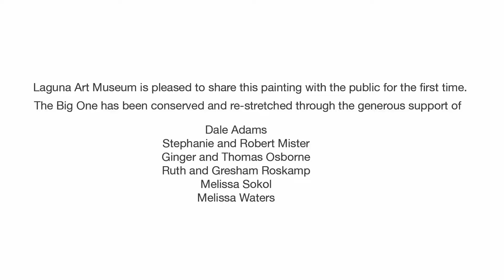THE BIG ONE AT ROBERT YOUNG AT LAGUNA ART MUSEUM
A film by Eric Minh Swenson. (Film number one-thousand sixteen hundred and ten in the series.)